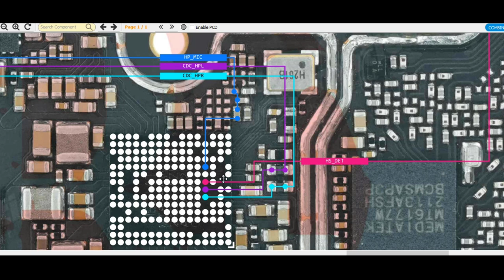Redmi 10 4g Headphone problem solution